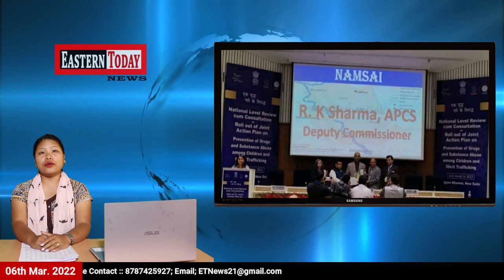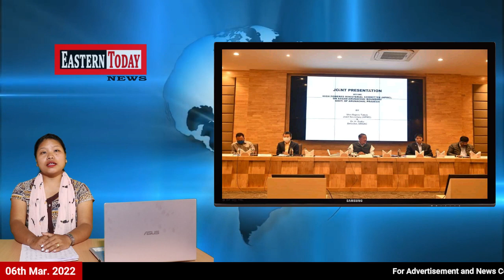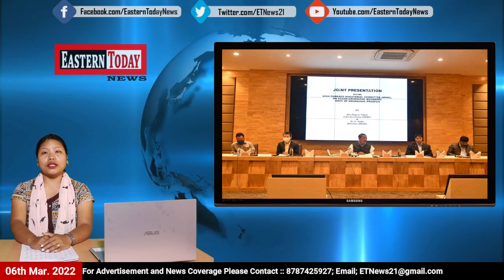ETN WEEKLY NEWS EP-22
The 22nd episode of ETN WEEKLY NEWS

Credits:
Writer : Samshum Changmi
Anchor: Terina Tungkhang
Editor : Hanglan Longri